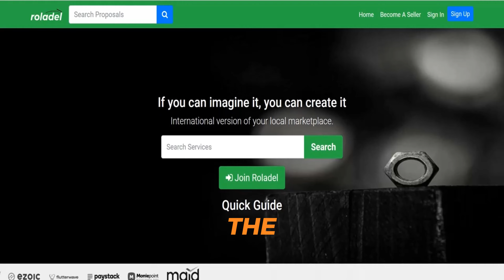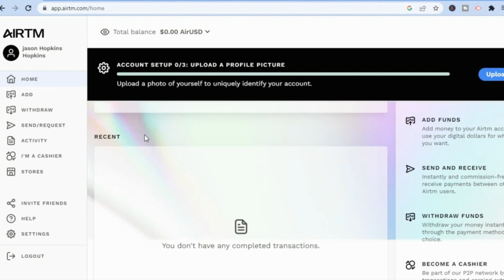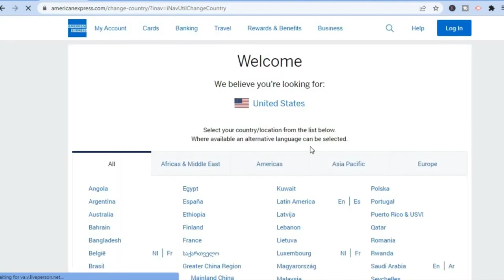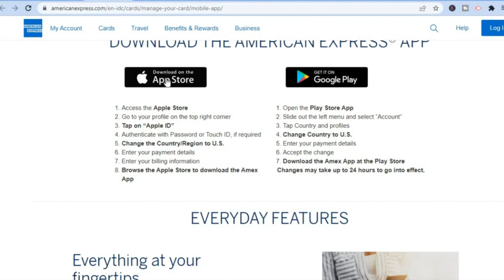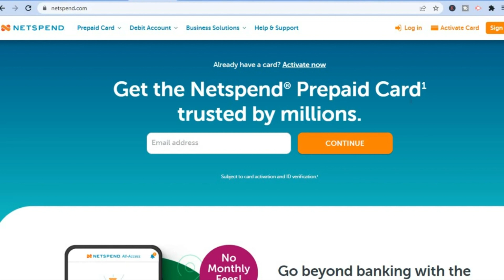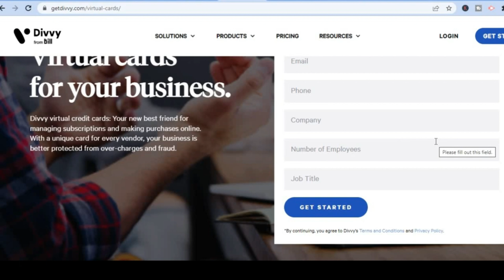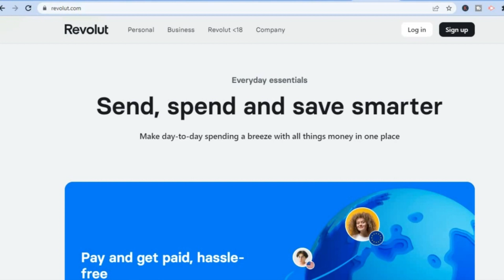FREE CREDIT CARD WITH MONEY 2025 - Visa, Td, Bank America, MasterCard $3000000 Unlimited Withdrawal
Welcome to the ultimate financial dream come true! In this mind-blowing video, we're revealing the secret to getting a FREE CREDIT CARD WITH MONEY in 2025 from Visa, Td, Bank America, and MasterCard! Yes, you read that right - $3,000,000 at your fingertips with unlimited withdrawal. Say goodbye to financial worries and hello to luxury living!

Don't miss out on this life-changing opportunity. Watch now to find out how you can secure your FREE CREDIT CARD WITH MONEY and turn your dreams into reality.

Get ready to embark on a journey to financial freedom like never before!